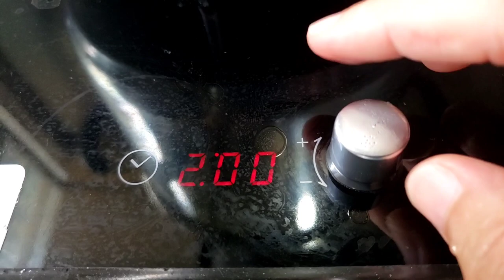Pork with conch soup | Chinese soup long soup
Hello everyone!

Here is another soup you can prepare! I am preparing this with the Hong Kong family where I am working here in Hong Kong! You must try it too. It is a delicious and healthy soup.

Ingredients:

2 pcs conch
pork shank
cordecyps
dried wolf berries ( Go Ji )
red dates 2pcs
dried figs 2pcs
dried longan
tangerine peel
ginger